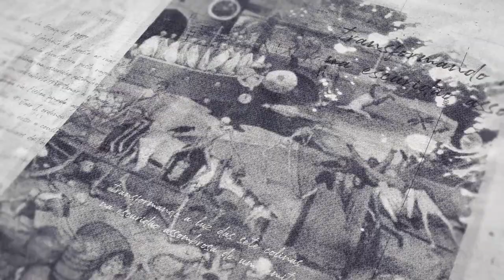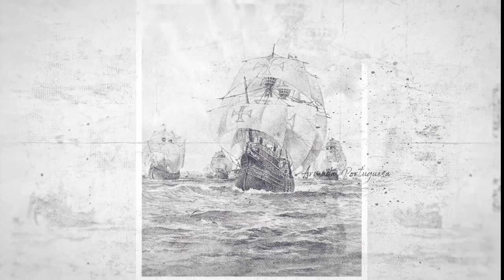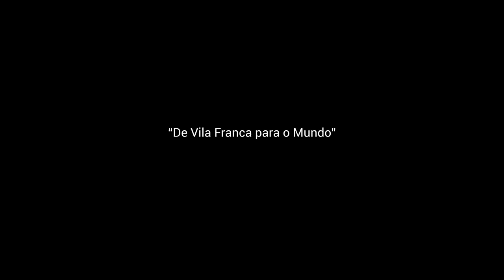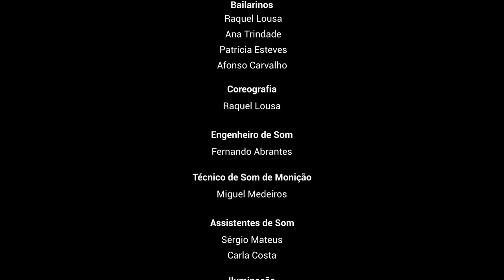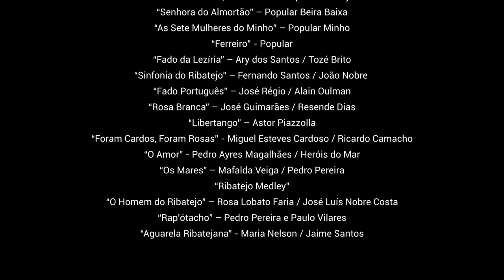THE NEW ETHNIC ORCHESTRA - De Vila Franca para o Mundo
Transmissão do espetáculo Musical de Telmo Lopes & Nuno Duarte, decorrido no Ateneu Artístico Vilafranquense no dia 23 de outubro, no âmbito da programação MURAL18.
Este espetáculo marcou o encerramento da programação do MURAL18 no Concelho de Vila Franca de Xira. Concebido especificamente para este efeito, baseia-se numa viagem pela história e cultura do Município e suas características mais preponderantes tendo como base o Rio Tejo, veículo de progresso e de cultura em toda a sua existência.

A The New Ethnic Orchestra foi formada em 2015, tendo inicialmente tomado o nome de Orquestra do Ribatejo. Sob a direção musical do maestro Telmo Lopes, a The New Ethnic Orchestra tem como objetivo principal a fusão da música portuguesa com ritmos e sons de diversas culturas de todo o mundo, sendo a formação composta por diversos músicos e cantores residentes, em grande parte, com um percurso ímpar no panorama nacional.